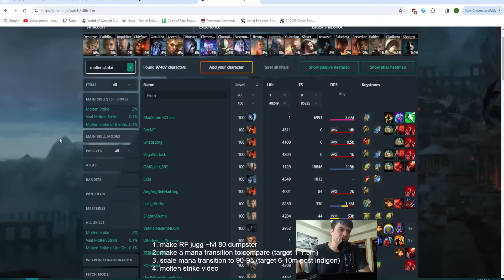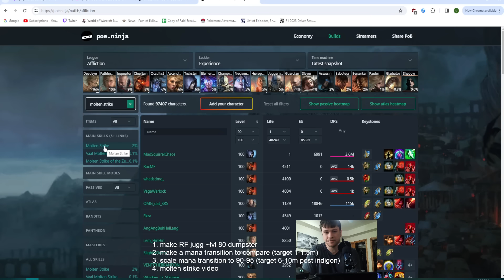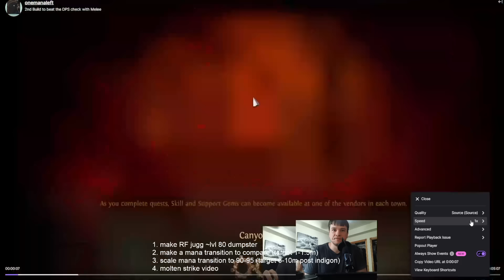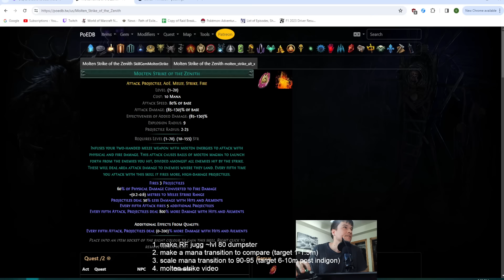Multi Billion DPS Melee Build - Molten Strike of the Zenith Energy Blade Mana stacker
This is a very high end setup to test if this build has potential to beat all the valdos or delve content in the game, I haven't yet backtracked to a cheaper version because im waiting on 3.24 patch notes first.

Charms are used here that wont be here next league but just like tattoos, crucible trees etc we will probably have a different borrowed power next league

I really screwed up the beyond node so enjoy the failings

here is a giga expensive and "slightly" cheaper PoB. the dmg number in PoB is basically 1/4th that number

- "Cheaper" PoB with 14k ES and like 60% the dmg for ~1 mirror

Yes if this build looks good next patch ill try making like something in the 10-100d range. I may even theorycraft league starting into this before I swap MFA later, all depends on patch notes